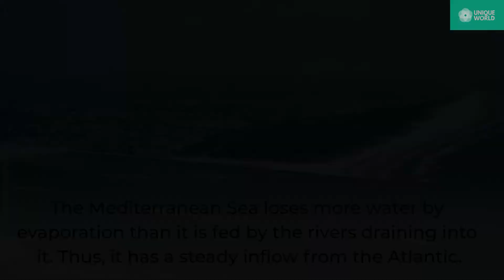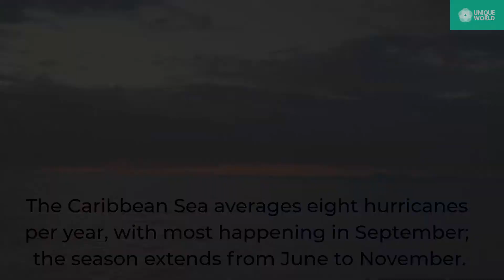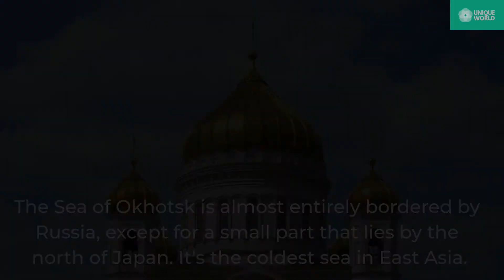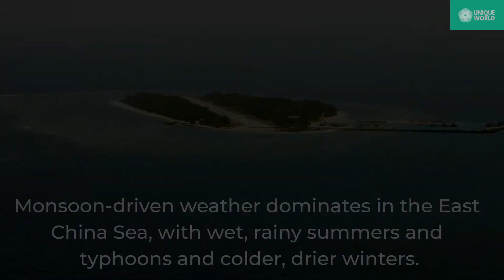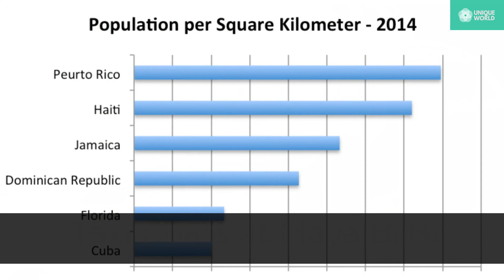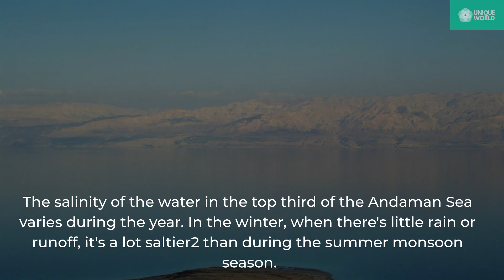10 Largest Seas in the World--UNIQUE WORLD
About 70 percent of the Earth's surface is covered with water. This water is composed of the world's five oceans as well as many other bodies of water. One of these common water body types is a sea, a large lake-type water body that has saltwater and is sometimes attached to an ocean. However, a sea does not have to be connected to an ocean outlet; the world has many inland seas, such as the Caspian.
The following is a list of the Earth's 10 largest seas based on area. For reference, average depth and the oceans they are within have been included.